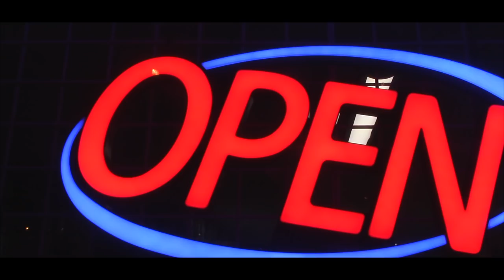DEtotheZ – Door Lock (ft. GizzleBullyGang) (Official Music Video) 🎵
Turn on the bell to be the first to listen to new music videos.

Shot by @seatbeltfilms

Off STEEZERWORLD ALBUM

DETOTHEZ FT GIZZLEBULLYGANG - DOOR LOCK

FOLLOW @STOVETOPRECORDS , @DETOTHEZ , @GIZZLE_BULLYGANG ON INSTAGRAM

FACEBOOK.COM/919DEZ

ZilMusic is one of the fastest growing independent music outlets showcasing various genres of music ranging from Rap, Hip Hop, R&B and even some Pop! We love to showcase major and upcoming artists such as XXXTENTACION, Post Malone, Lil Xan & More!